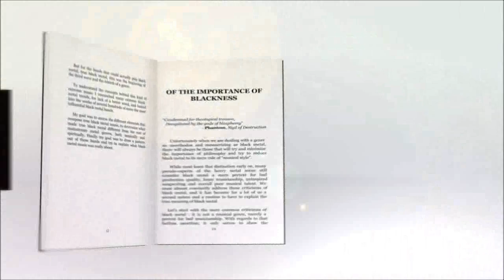Sewer Ancient Shrine Underground Extreme Black Metal